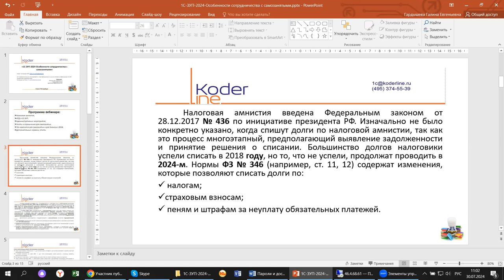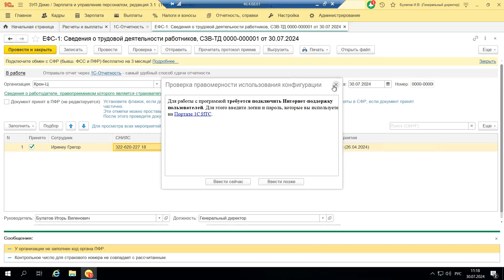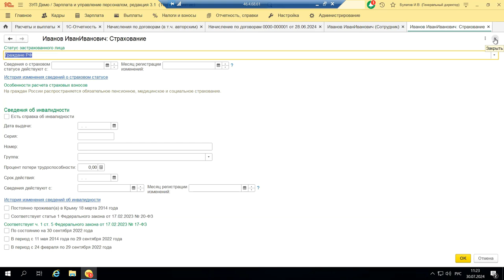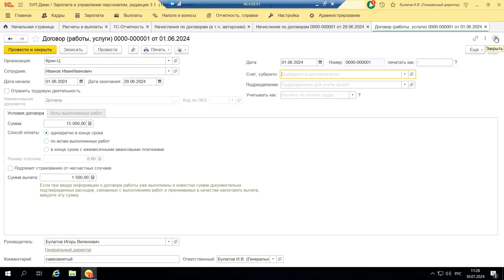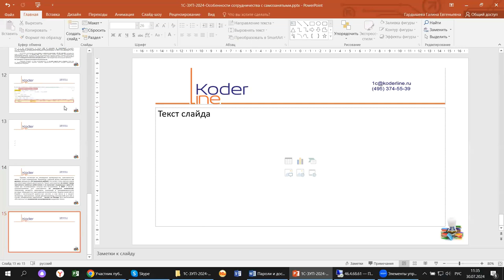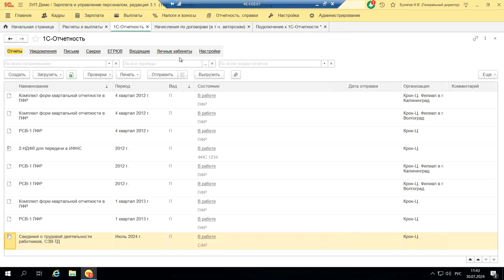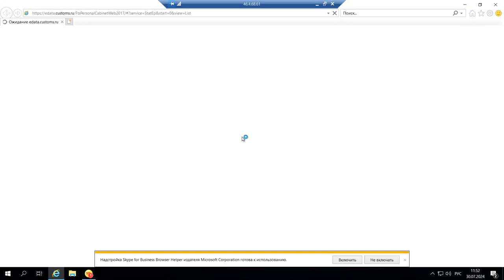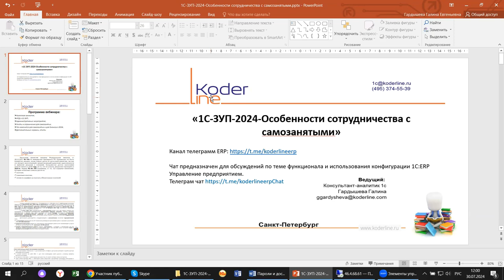Вебинар «1С:ЗУП. Особенности сотрудничества с самозанятыми»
Компания «Кодерлайн» провела вебинар «1С:ЗУП. Особенности сотрудничества с самозанятыми»

Описание
С началом 2024 года, после анонсированной налоговой реформы и введенных законодательных корректировок, изменилась работа и с самозанятыми. Ужесточился контроль за отражением в бухучете и в связи с проведением налоговой амнистии. На примере 1С:ЗУП проверим, какие настройки, алгоритмы и новые сервисы появились в конфигурации. На что нужно обратить внимание при оформлении таких работ.

Программа
1.     Налоговая амнистия;
2.     НПД в 1С:ЗУП;
3.     Административные мероприятия;
4.     Льготы и ограничения для самозанятых;
5.     Что изменится для самозанятых и для бизнеса в 2024;
6.     Дополнительные сервисы, отчеты.